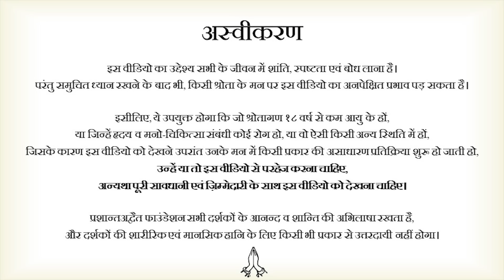पत्नी को बच्चा चाहिए, और सास-ससुर को नाती || आचार्य प्रशांत (2022)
संस्था का काम सबके लिए है। अपने काम को ताकत दें और सच के प्रचार-प्रसार हेतु आर्थिक योगदान करें। आचार्य जी के हाथ मज़बूत करें, साथ आएँ

प्रसंग:
 ~ पत्नी बहुत पढ़ी-लिखी नहीं है
~ पत्नी बच्चे चाहती है
~ पत्नी बहुत परेशान करती है?